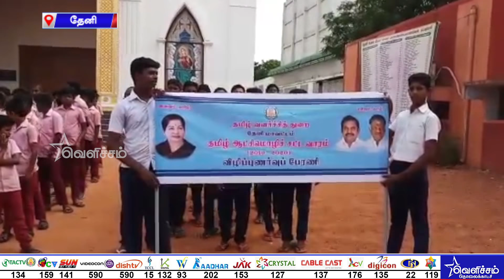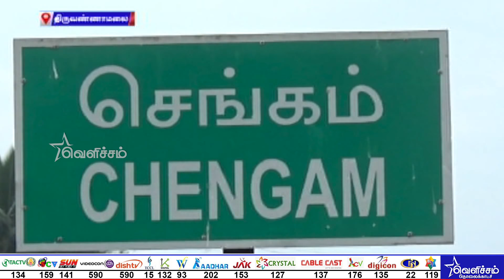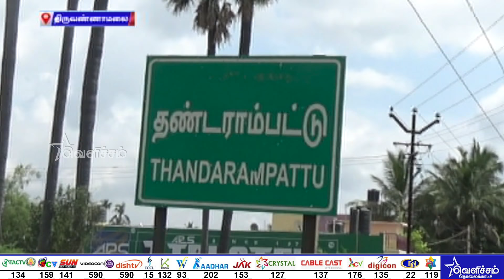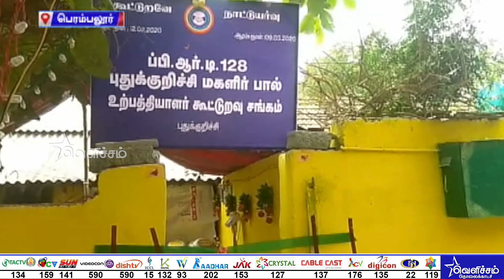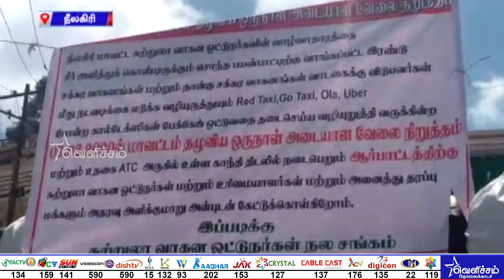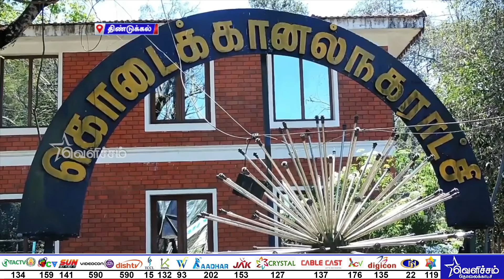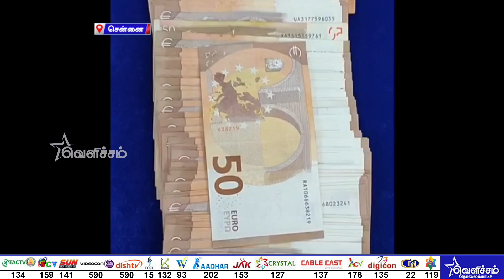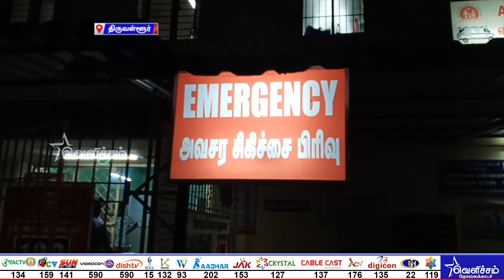மலேசியாவில் இருந்து தமிழகம் வந்தவருக்கு தொடர் காய்ச்சல் ; கொரோனா பாதிப்பா? | District News